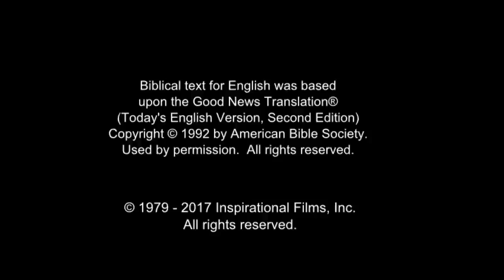Arabic, Modern Standard - Very Very Good News! رُومَـــا Romans 10 Verse 9 - Risen Jesus Saves!(51)